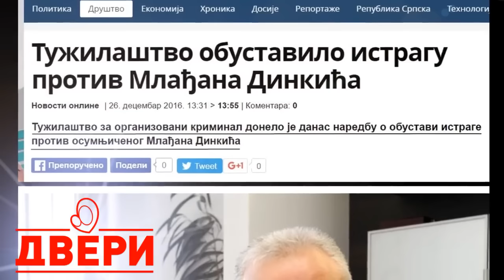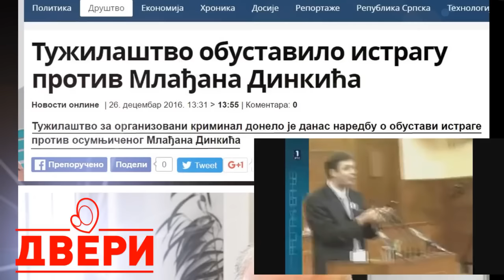Шта би са робијашким оделом за Млађана Динкића?!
Тужилаштво обуставило истрагу против Млађана Динкића